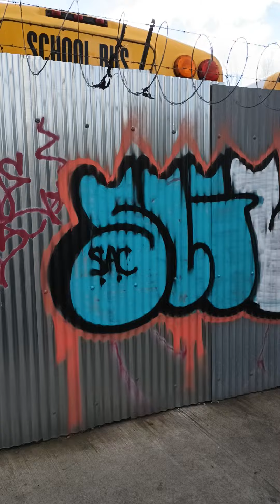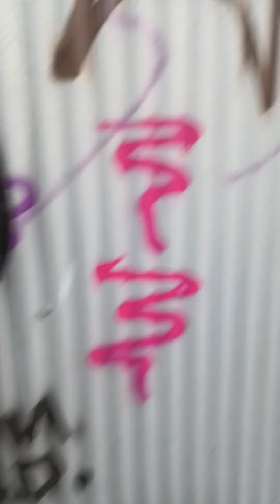Couple of Hunts Point throwies!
Checking out the Point!